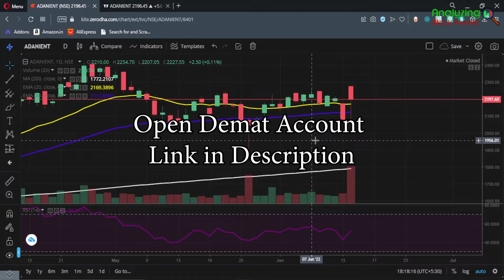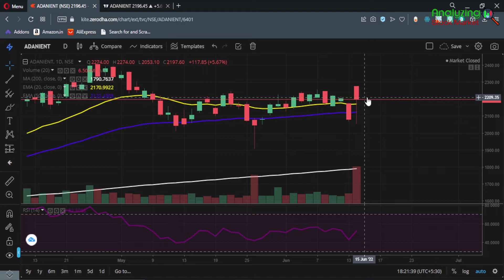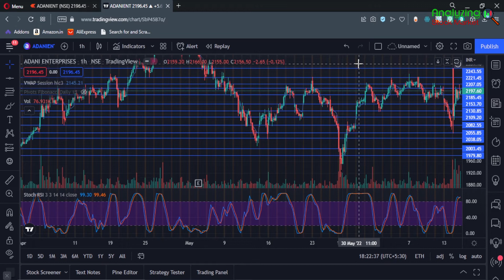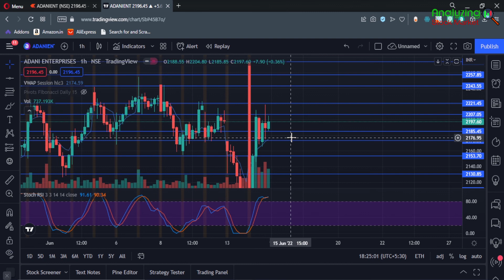Adani Enterprise target 15 June 2022 | Adani Share News | Stock Analysis | Nifty today